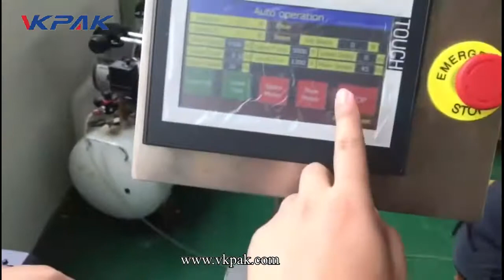Automatic Syrup Round Bottle Labeling Machine